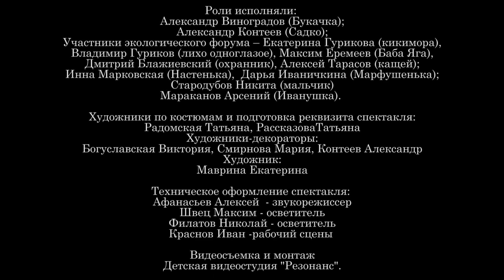Букачкины сказки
Спектакль "Букачкины сказки".
ДШИ им. М.А. Балакирева г. Москва